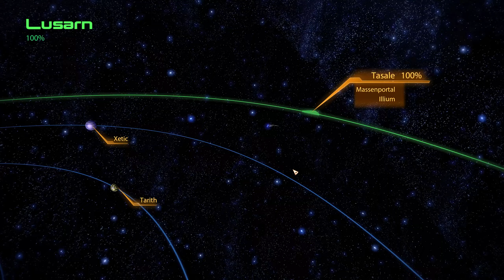Mass Effect 2 #39 - Ein Bug-Planet (Gameplay Deutsch Bruugar)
Mass Effect 2 Gameplay Deutsch German Bruugar

Vielen lieben Dank an meine Kanalunterstützer:

4 yUO
Amaterasu Heart
Amaya Neko
Archaon
Arni1407
Bienchen Maya
Cindyyy
der lonk
Desteny Rock
Dinok XIX
EiTobi 1337
Encore90
Erasion Kurane
Florian Schimpfößl
Fritz1574
Gandy303
Geske I.
Getraenkefachmann
Glühwürmchen
goldfish1985
Guinevere Wingen
Hanni
Hans Hans
IceprinceXIII
Icerain87
Inkognito
iVaati
JediinDisguise
Jewel Bug
Karuso
Klein LiZ
Leon der Meddler
Lodesh Luna
Ltc. Delta 216
Mary
Mekirin Dlct
Michael Macfarlane
Mister NumDos
neochaos
Nethu vonEkimus
Nico Lehmann
nix da
Pad Kadi
Patrick Kominatzki
Pia Auteried
rainer kempkes
RedCarGuy
Reilion Donevan
RexBiest
Rufus Platus
Sandra J.
Sebastian HH
Segojan Fantan
Simon Kaiser
SkyeDeva DN
Sören's Sky Show
Superperforator2008
Tanta
The Phinex
TheEchoreader
Tim Laudel
True Chaos
TwDMrWayne
Viginox
VVanTan
Weiss Manuel
Wolfgang Scholz
Yeesha
Zettex94